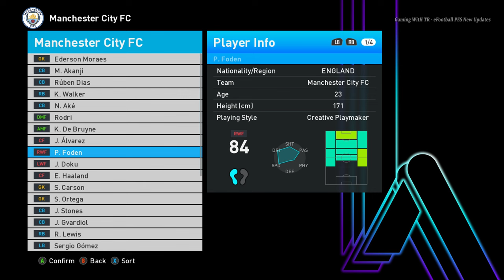PES 2017 NEW MASSIVE FACES 650+ UPDATE 2024